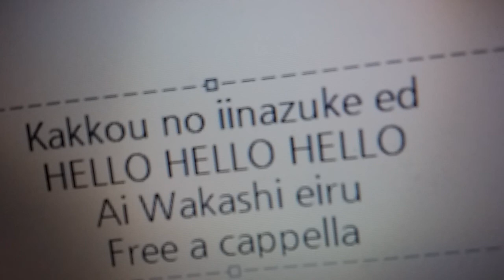カッコウの許嫁 ED - HELLO HELLO HELLO - 藍井エイル Free a cappella フリーアカペラ